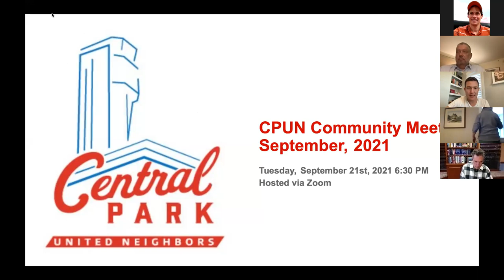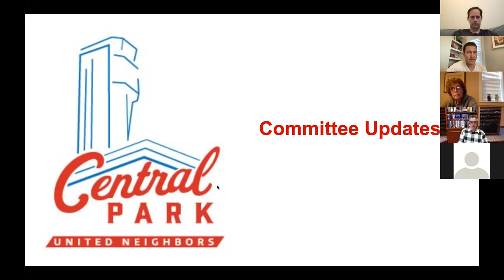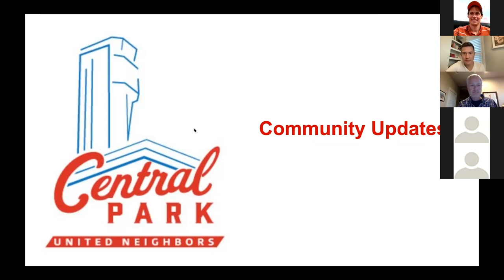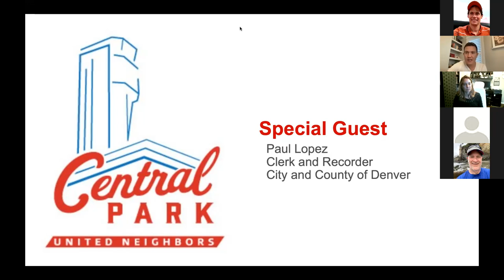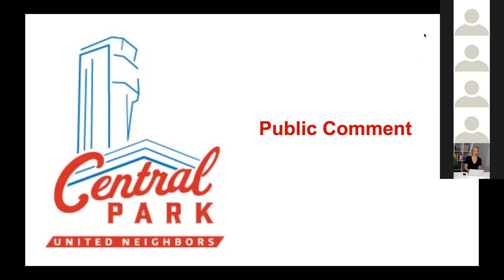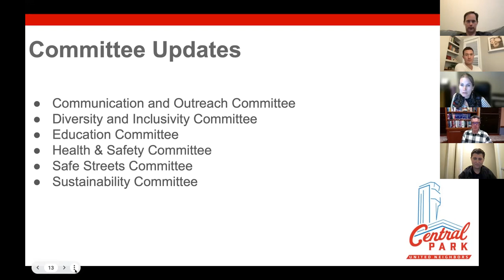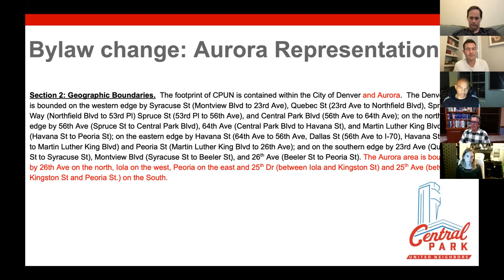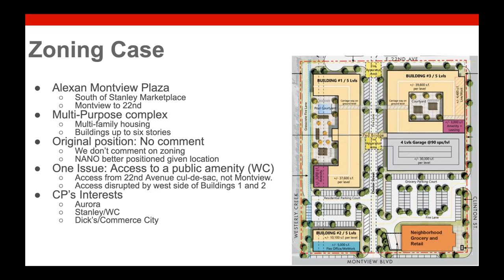CPUN September 21, 2021 Meeting Community Meeting Recording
Central Park United Neighbors September 21, 2021 community meeting recording